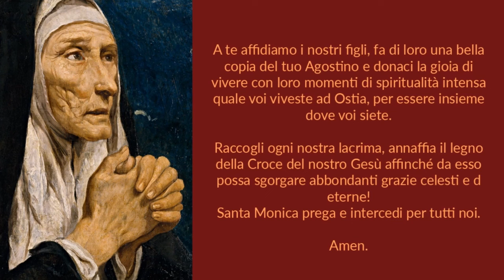27 agosto - Santa Monica con preghiera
0:00 Santa Monica
5:12 Preghiera a Santa Monica